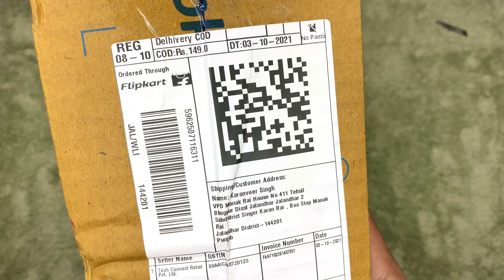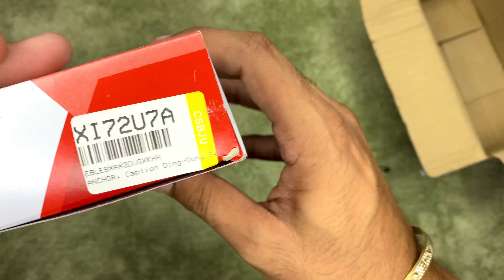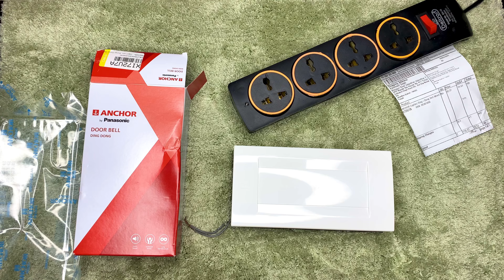ANCHOR DOOR BELL | DING DONG | FIRST UNBOXING VIDEO | KARAN RAI YT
KARAN RAI YT
SOCIAL ACCOUNTS USERNAME -  Karanrai2255

                            ✪ 》 Socials  《 ✪